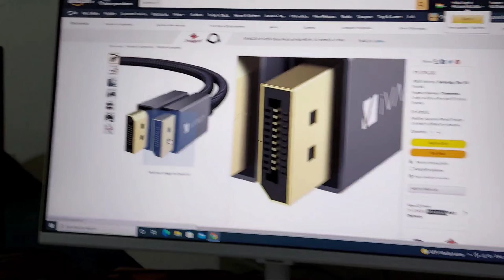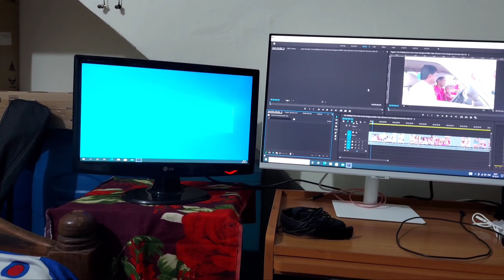मावडी चिडली ना भो